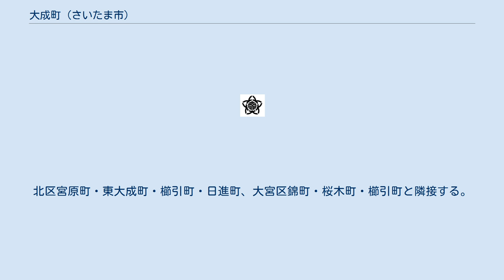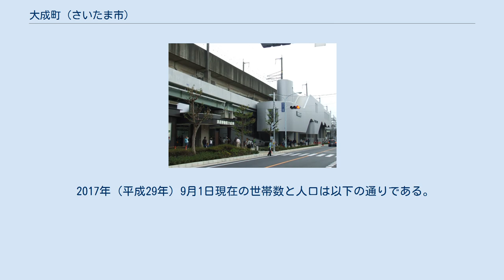大成町 (さいたま市)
大宮区の町・字
日本 」 埼玉県 」 さいたま市 」 大宮区 」 大成町 (さいたま市) 日本 」 埼玉県 」 さいたま市 」 北区 (さいたま市) 」 大成町 (さいたま市) 大成町（おおなりちょう）は、埼玉県さいたま市の町名。
現行行政地名は大成町一丁目から大成町四丁目。
このうち一丁目から三丁目までが大宮区に属し、四丁目が北区に属する。
いずれも住居表示未実施地区。
郵便番号は330-0852（一丁目 - 三丁目）・331-0815（四丁目）。
本項では、大成町の前身で現在も残存する北区の大字大成（おおなり）と、その前身である大成村（おおなりむら）についても記す。
 さいたま市中北部の大宮台地上に位置する。
町域の西端を切敷川が流れる。
北区宮原町・東大成町・櫛引町・日進町、大宮区錦町・桜木町・櫛引町と隣接する。
鉄道博物館駅や鉄道博物館が大成町三丁目に置かれている。
地内は市街化区域で主に住宅地（第一種住居地域）であるが、北部には生産緑地地区の農地も見られる。
 住宅地の地価は、2015年（平成27年）1月1日の公示地価によれば、大宮区大成町一丁目282番2外の地点で23万6000円/m2、北区大成町四丁目580番4の地点で13万7000円/m2となっている。
 もとは江戸期より存在した武蔵国足立郡大宮領に属する大成村で、古くは高鼻荘・金子荘に属していた。
村高は正保年間の『武蔵国田園簿』では500石（田155石余、畑344石余）、『元禄郷帳』では578石余、『天保郷帳』では578石余であった。
助郷は中山道大宮宿に出役していたが、正徳・安永年間は日光御成街道大門宿にも出役していた。
村の規模は不明で、村域は上・中・下の3組に分けられていたが、行政上では上大成・下大成に二分されていた。
化政期の世帯数は180軒であった。
 地名の「大成」は、曹洞宗の仏教寺院「普門院」を開いた僧侶である金子大成（かねこ おおなり）からとられたものとされている。
他にも当地が切敷川のそばの広くて緩い傾斜地が起源の「オオナル」からとられたものとも云われている。
 2017年（平成29年）9月1日現在の世帯数と人口は以下の通りである。
 鉄道博物館駅 鉄道